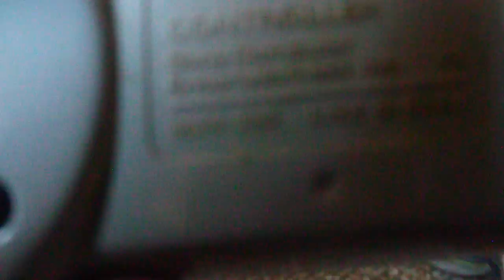Krasser PS6 Controller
Hier ist der neuste PS6 Controller